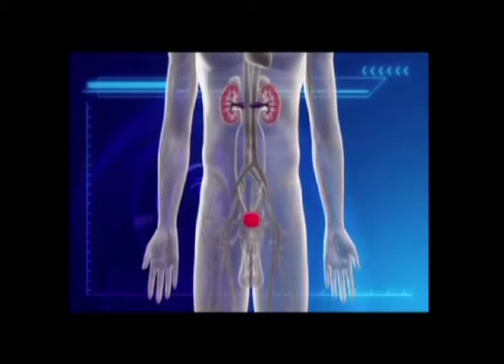أسباب انتشار المسالك البوليه